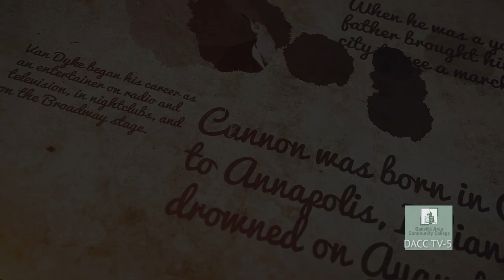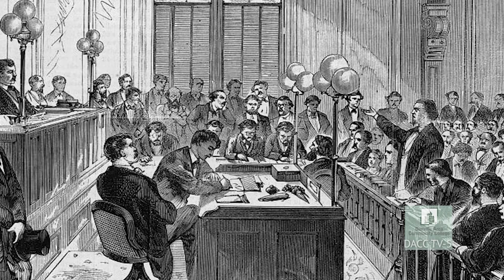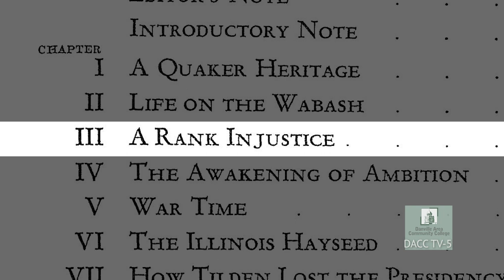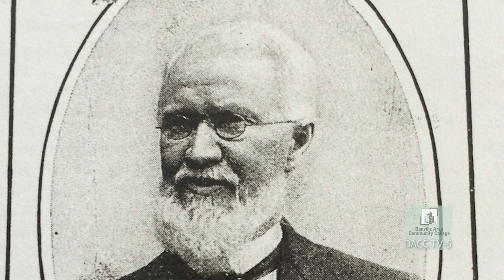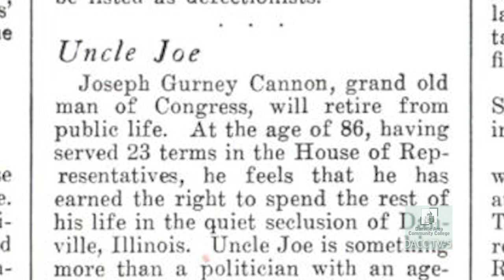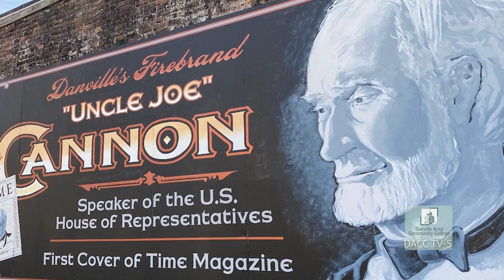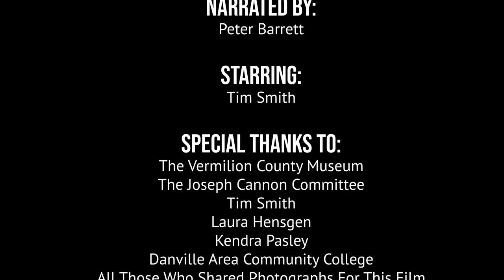"Uncle" Joe Cannon / Danville Area Community College (DACC) Documentary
This documentary was produced by the Video Production Class at Danville Area Community College in Danville Illinois. Student Jason Cotten II shot, wrote, edited and created the graphics for it. His instructor Peter Barrett voiced it and provided oversight as to how to produce a professional-grade production. The school has already met about a second documentary about Mary Miller, the founder of DACC.
About the subject of this documentary:

Joseph Gurney Cannon (May 7, 1836 – November 12, 1926) was an American politician from Illinois and leader of the Republican Party. Cannon represented parts of Illinois in the United States House of Representatives for twenty-three non-consecutive terms between 1873 and 1923; upon his retirement, he was the longest serving member of the United States Congress ever. From 1903 to 1911, he presided as Speaker of the House, becoming the most powerful speaker in United States history.[1]

As the Speaker during most of the presidencies of Theodore Roosevelt and William Howard Taft, Cannon was an obstacle to the progressive policies advanced by Roosevelt and later abandoned by Taft. A revolt against Cannon's authority as Speaker, led by George W. Norris, was a contributing factor to the Republican Party split in the elections of 1910 and 1912 and led to significant reforms to the House rules.

The Cannon House Office Building, the oldest congressional office building, was named for him in 1962